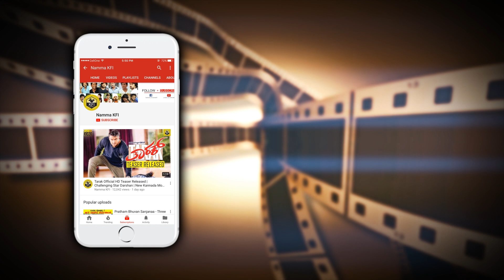Tagaru Putti Manvitha Harish's Speech At Tagaru 100 Days Celebration | Mental Ho Jawa | Hold On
Tagaru Putti Manvitha Harish's Speech At Tagaru Movie 100 Days Celebration Mental Ho Jawa Hold On Video.